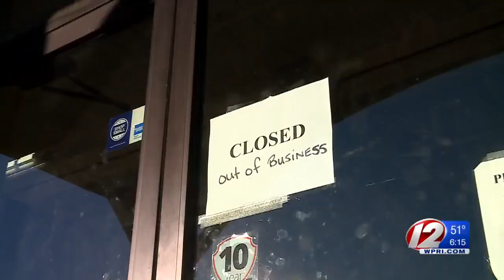Local stores working with customers following Nate Lion’s closure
After a Fall River appliance store abruptly closed last week, leaving customers waiting for prepaid deliveries, other area stores are stepping up to help out.